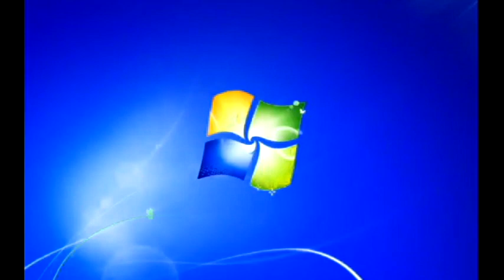Windows 7 Startup Logon NOW MY VIDEO Effects in G Major 787